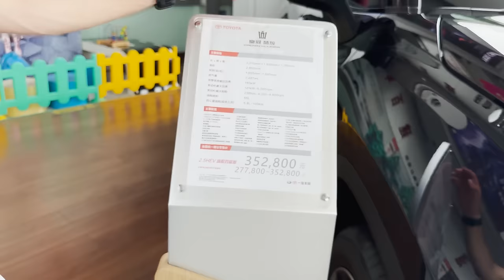ОБЗОР НА БРЕНД CROWN С ЛЕВЫМ РУЛЕМ😱 ЧТО С КАЧЕСТВОМ СБОРКИ?💩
Сегодня у нас эксклюзивный контент из Китая - на обзоре новый суббренд от Тойоты! Тойота выделили Краун в отдельную автокомпанию, в которую на сегодняшний день входят три модели. Посмотрим, чем автомобили на левом руле отличаются от праворульных, как значки короны смотрятся на непривычных автомобилях, сравним цены на правый и левый руль, и, конечно же, обсудим, зачем Тойота выделила Краун в отдельный бренд и почему туда вошли именно эти автомобили. Скорее смотри видео, чтобы узнать ответы на эти вопросы!

Тайм-код:

0:08 Что в выпуске?
0:35 Crown - отдельный бренд
1:48 Toyota Crown Crossover
15:05 Toyota Crown Kluger
23:02 Toyota Crown Vellfire
24:35 Выводы